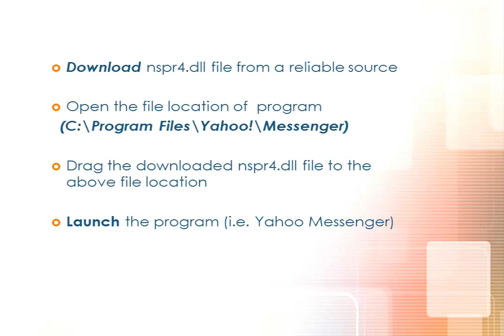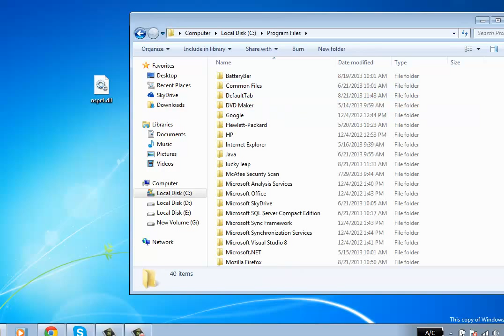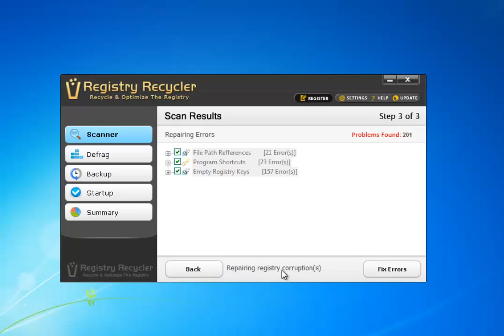How To Fix Nspr4.dll Error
Nspr4.dll error message might appear while using or installing certain programs. Nspr4.dll errors are caused by situations that lead to the removal or corruption of the nspr4.dll file. This video entails a viable solution to fix this error. In addition, The software you need to repair registry files (ascribed in the video )can be downloaded